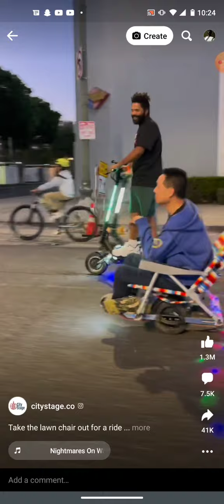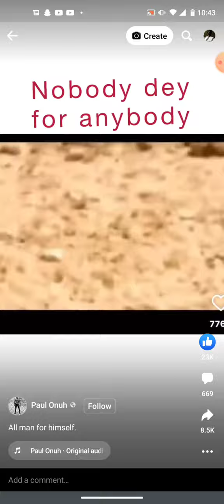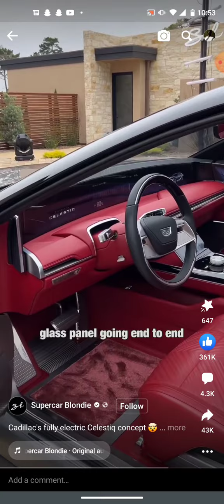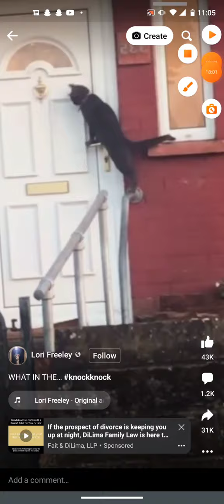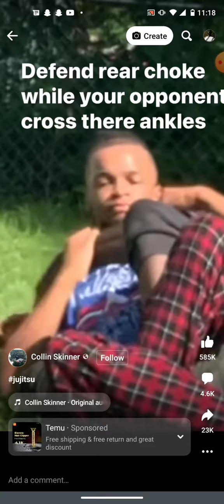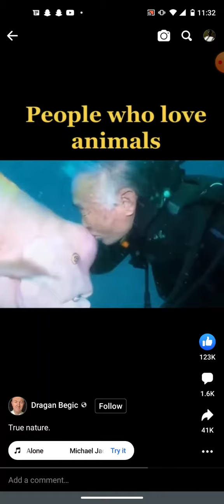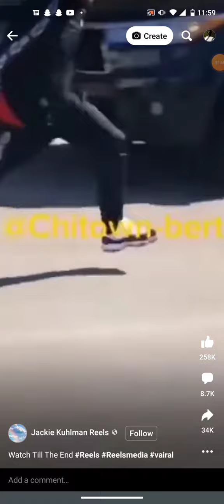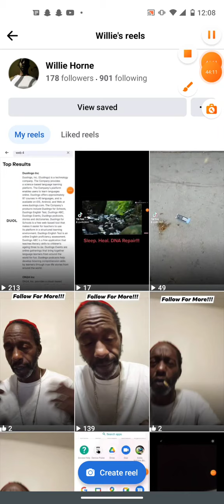Please. Pay Attention. Big Picture!!!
Remember Stash Crypto & Stock Exchange Will Give Us Both $20 Free Stock!!!  Link: